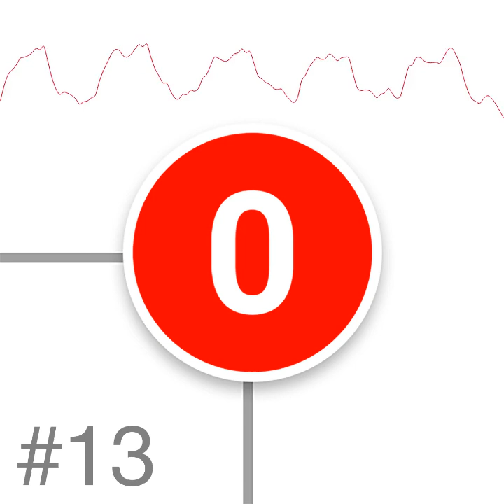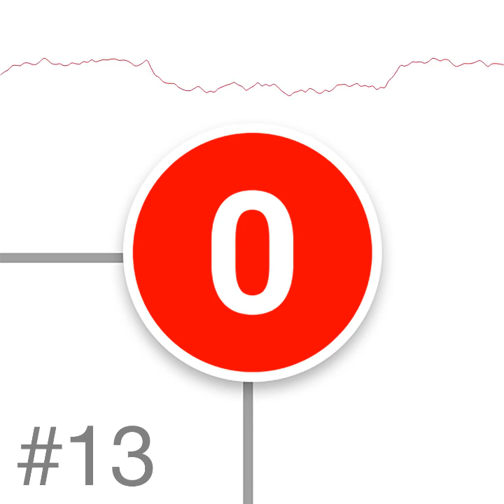Ничего нового #13 о распиле деревьев, новых очках и мобильных уведомлениях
В этом выпуске:
спиленные деревья — что делать, почему так?
инклюзивная кофейня — надо помогать!
офигевший велком — с февраля придется переплачивать 10 рублей, в сравнении с конкурентами
поиск новых очков — миссия выполнена!
и пара интересных ссылок radiooooo.com и clickandpray.org